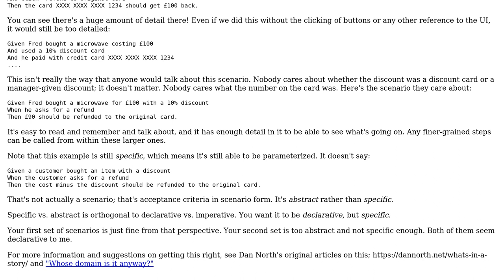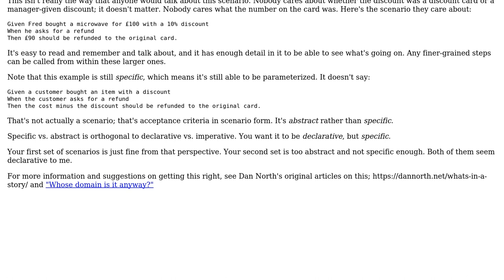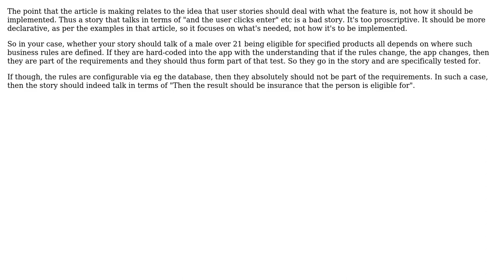Software Engineering: Should an imperative style be used if the parameters drive the outcome?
With thanks & praise to God, and with thanks to the many people who have made this project possible! | Content (except music & images) licensed under CC BY-SA | Music | Images & others | With thanks to user w0051977 user Lunivore user David Arno user Berin Loritsch and the Stack Exchange Network Trademarks are property of their respective owners. You are responsible for your own actions.